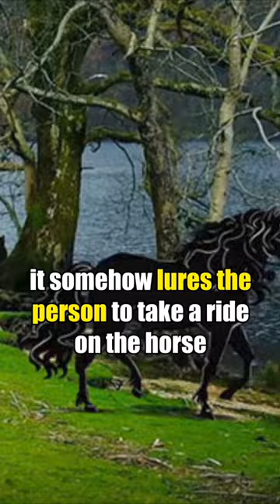Legend of the Kelpie of Scotland